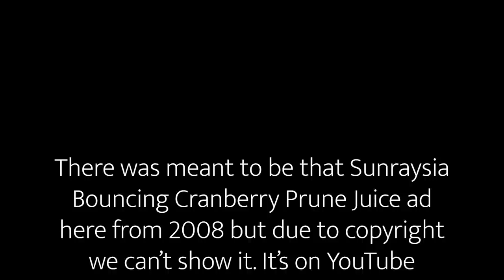The 3AW Christmas Special [Full Episode]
**We do enjoy a succulent and delicious ***Bertocchi Ham though.

AUNTY DONNA PODCAST: everywhere you listen to podcasts